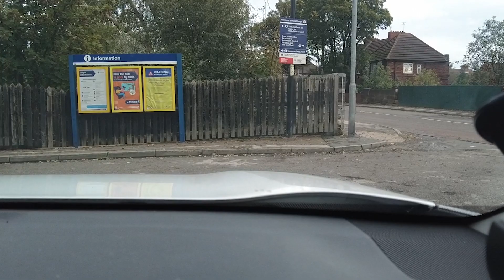AUNTY CAME TO VISIT US!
Jam Doughnut: I thought you would like the JamDoughnut App. It gives you discounts and instant cashback at over 150+ shops, restaurants, and supermarkets.

Hey! Use my code Z4S3ZT on Eureka Surveys and unlock a short 80p survey just for signing up!

Influence - This app pays me 10x more than other survey apps, check it out - I love it, its super fast, easy and fun.

I use Streetbees, and I love it! I can earn some extra cash every day with their app. You'll enjoy it too.

Get £10 off your first HUEL order when you sign up with this link!

Bronze: Dedicated badges and emojis for members in the comments.
Silver: Members get a shout out in every video and priority reply to comments.
Gold: Exclusive members only videos answering ALL of your questions.